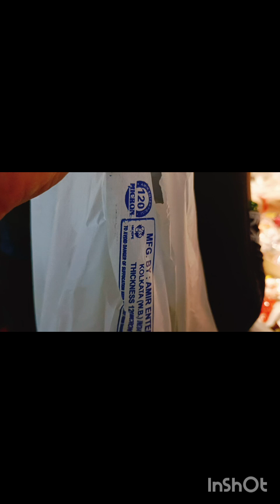Mahesh rath yatra mela 2024/ Alcove new kolkata Prayag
Alcove new kolkata
Mahesh rath yatra mela ❤️2024
jagannath temple at Mahesh Serampore
Alcove new kolkata Prayag
Solaris city Serampore
Alcove new kolkata
Mahesh rath mela
Daily vlog channel
mimi.riddhi
Mimi life style
Alcove new kolkata

ALCOVE NEW KOLKATA